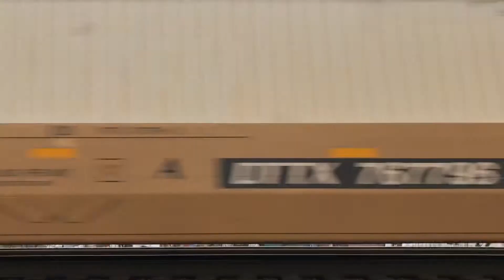BNSF Chillicothe Sub Railfanning